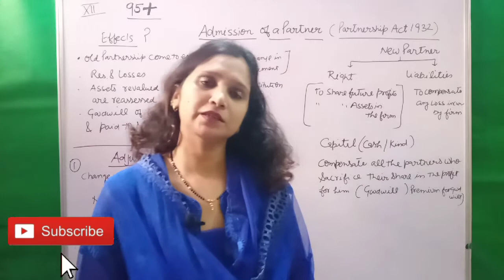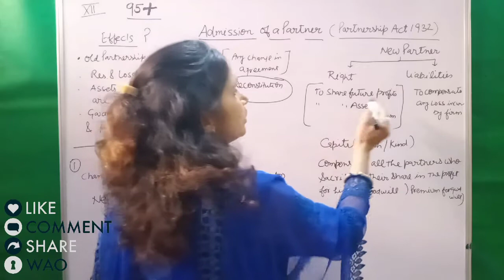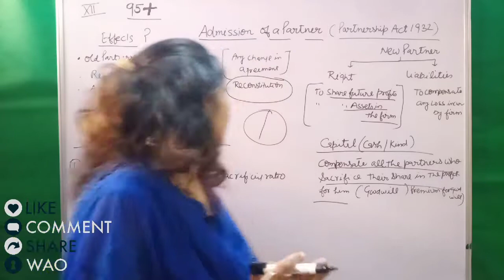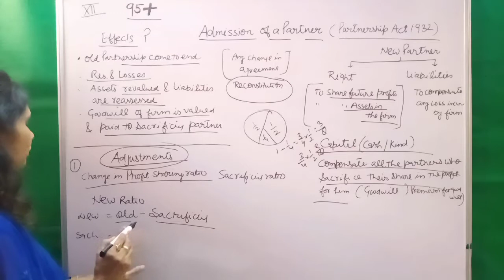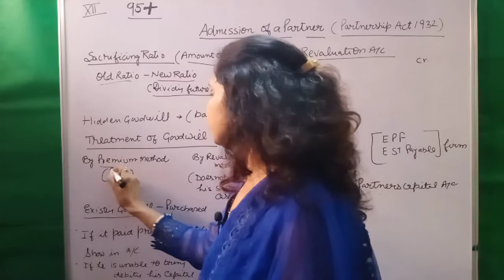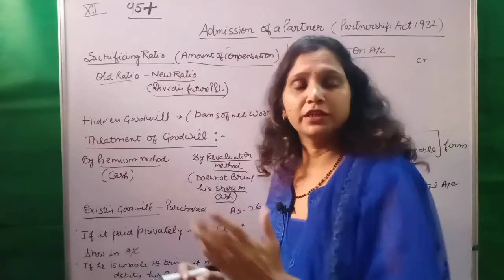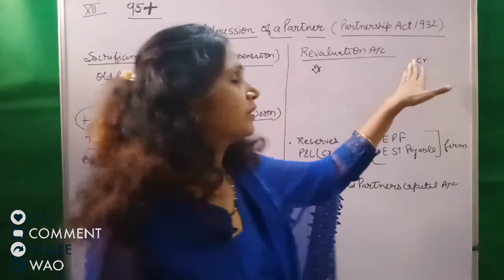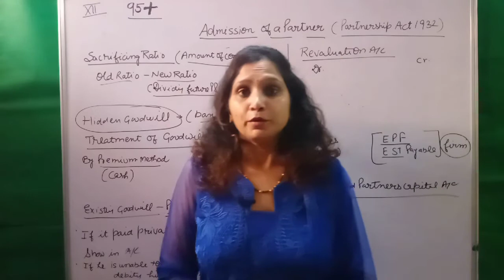Let's start Mission 95+ | CBSE Class 12 Accountancy | Admission of a Partner | 2021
So students this is Dr. Pooja Jain once again welcomes you all. As we are done with our syllabus. Now it's time for some practice and revision. So launching a MISSION 95+ series of Accountancy class 12 for CBSE boards. I welcome your presence.
So in today’s session, Dr. Pooja Jain will take you through the theoretical portion of 12 Accountancy Admission of a Partner.
Dr. Pooja Jain enlightens you with the Accountancy preparation strategy for CBSE Board Exam and helps in revising crucial topics quickly and effectively. This session will mainly be around Admission of a Partner. Today's class is all about the topic and share some preparation tips on how to crack the CBSE Board Exam.
🏃Must check our playlist of all chapters.